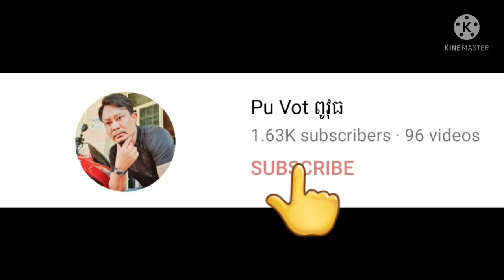យកសំណព្វចិត្តមកលាងទឹកចេញម្តង By Pou Vot